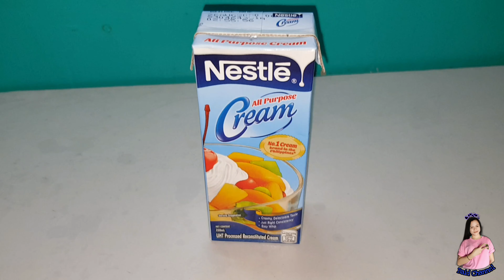Easy Homemade Snacks Without Oven | No bake cake | Graham Strawberry Chocolate Cake | Baid Channel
If you want cheaper and personalized easy homemade snacks at home without the use of oven. Especially to those who can't buy cakes because of the Community Lockdown. You must try this.

One of our favorite quick and easy snacks at home. Healthier and cheaper version of ours. Try it!

Let's do this, Here we go , Tara na!

My Channel is all about my Lifestyle, Vlogs and Travels.

homemade snacks, frozen snack
homemade snacks recipe,
homemade snacks easy,
homemade snacks philippines,
homemade snack ideas,
homemade snacks without oven,
homemade snacks recipes easy,
homemade snack recipes,
homemade snack food,
homemade snack ph,
homemade snack bars,
homemade snack sticks,
homemade snack pack,
homemade snack cakes,
homemade snack bars for weight loss,
homemade snack bags,
homemade snack box,
homemade snack bars for diabetics,
best homemade snacks,
homemade healthy snack bars,
homemade snacks with bread,
cheap homemade snacks,
homemade snacks egg,
homemade snacks easy recipes,
homemade snacks easy to make,
homemade snack epic 7,
homemade snacks epic seven,
homemade snacks easily,
homemade snacks easy veg,
homemade snacks for kids,
homemade snacks for sale,
homemade snacks for movie night,
homemade snacks for diet,
homemade snacks for evening,
homemade healthy snacks,
homemade snack items,
homemade movie snack ideas,
homemade snack mix,
snack homemade mudah,
homemade protein snack,
homemade protein snack packs,
homemade quick snack recipes,
quick homemade snacks,
homemade snack recipes for toddlers,
easy homemade snack recipes,
simple homemade snack recipe,
homemade venison snack sticks,
simple homemade snacks,
homemade snacks veg,
homemade snacks vegetarian,
homemade snacks vismai food,
homemade snacks without flour,
homemade snacks with cheese,
homemade snacks without oil,
homemade snacks with egg,
2 minute homemade snacks,
5 min homemade snacks,
homemade snacks
homemade baby snacks